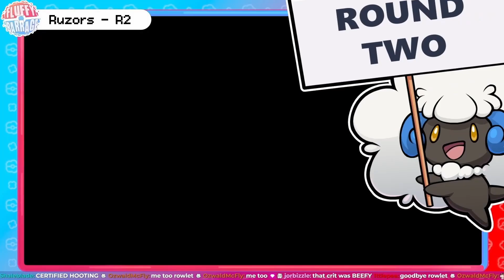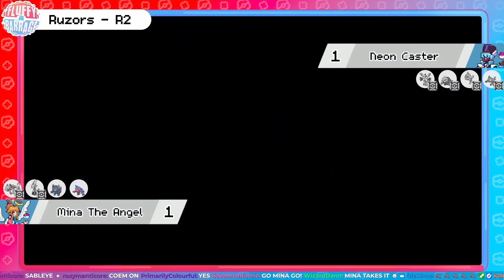[Fluffy Barrage S4] Game Nine - Neon Caster vs Mina